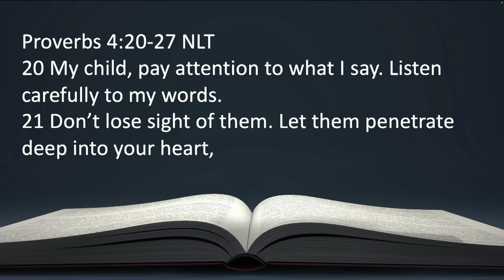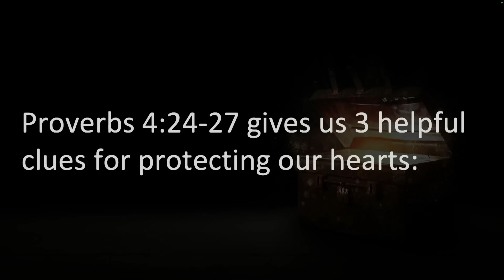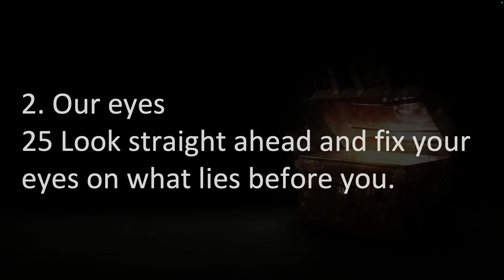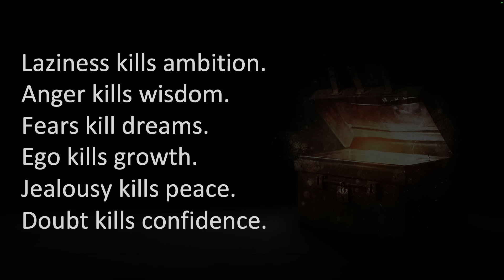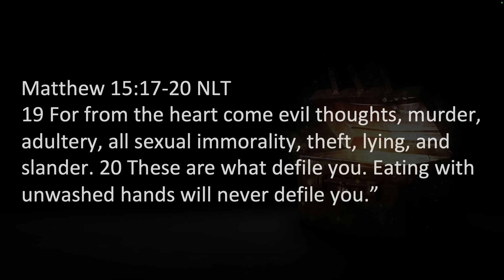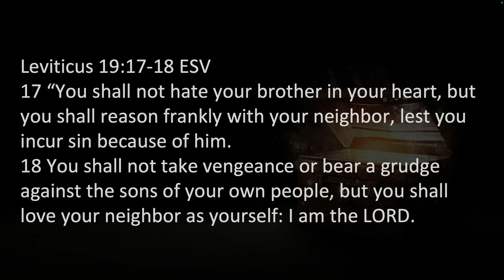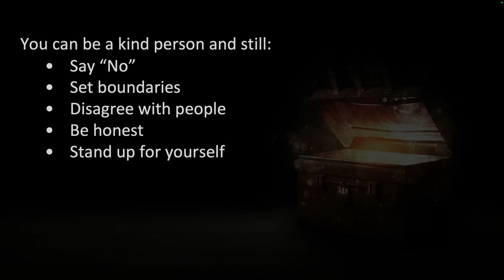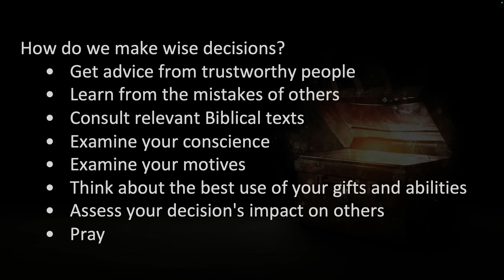Protect Your Treasure | Bishop Dale C. Bronner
To support the ministry:
Text: Text "WOF" to 73256

Church Address:
212 Riverside Pkwy